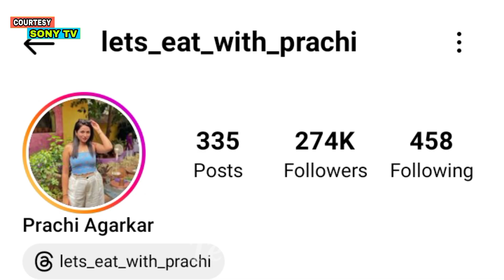MasterChef India | MasterChef Prachi Agarkar | MasterChef India 2023 | TVF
Credit:-
Kindly Full Episode Watch Sony Tv & Any Time Watch On Sony LIV

Team Viral Family
Ravikant Singh
MasterChef India Contestants List
MasterChef India Contestants
MasterChef India Season 8 Contestants List
MasterChef India Season 8 Contestants
MasterChef India Season 8
MasterChef India 2023
MasterChef India
MasterChef India Season 8 Promo
MasterChef India Promos
MasterChef India New Season 2023
MasterChef India Contestant
MasterChef India Promo
MasterChef India Season 8 Today Episode
MasterChef India Season 8 Full Episode Today
MasterChef India Episode
MasterChef India Episode 1
MasterChef India New Episode
MasterChef India Today Episode
MasterChef India Serial
MasterChef India 2023 Promo
MasterChef
MasterChef Contestant
MasterChef India Starting Date
MasterChef India Full Episode Today
MasterChef India 8
Harsh Kedia
Subhojit Sen
Harish Closepet
Rukhsaar Sayeed
Nikunj Agrawal
Farha Naaz
Prachi Agarkar
Kaushalya Chaudhary
Kabyashree Deka
Avantika Haflongbar
Tv Reality Show
Sony TV
Sony Entertainment Telivision
Sony Live
Bollywood Gossips
Tv Gossips
Tv Serial
New TV Reality Show

इस video के तहत मेरा मकसद किसी को ठेस पहुंचना नहीं है🙏🏻 बल्कि आपसभी का मनोरंजन करना है 🙏🏻

I have used the
poster, image, Videos or scene in this

allowance is made for "fair use" For purposes such as criticism, comment, news reporting, teaching,scholarship and research. fair use is a use permitted by copyright statute that might otherwise bea infringing.